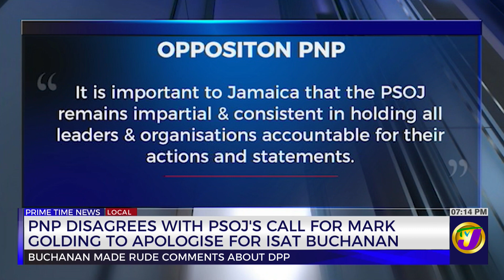PNP. Disagrees with PSOJ's Call for Mark Golding to Apologise for Isat Buchanan | TVJ News